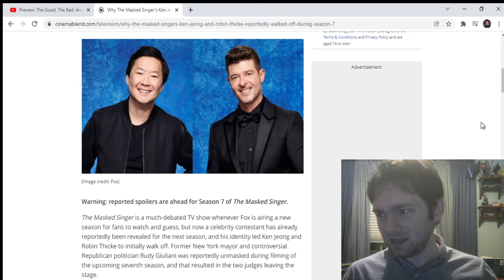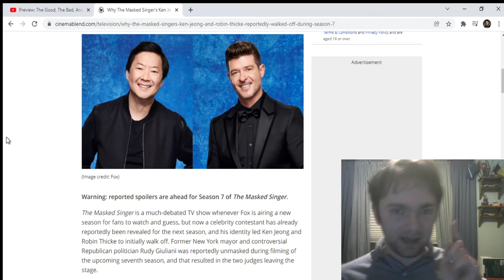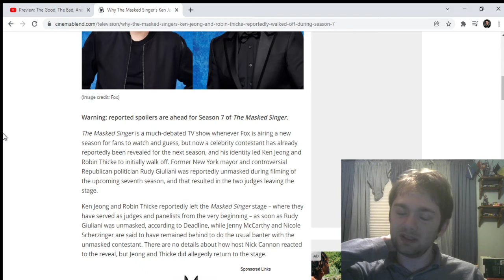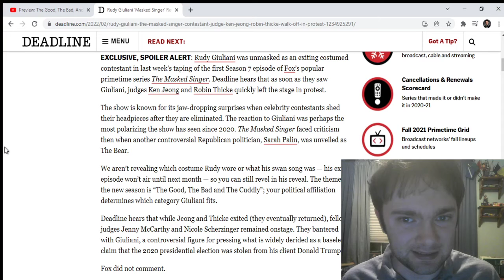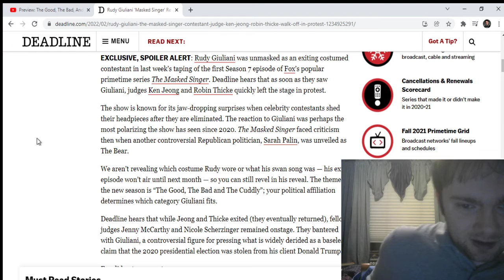Masked Singer Season 7 - SHOCKING PRE-PREMIERE REVEAL!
We got some season 7 Masked Singer news to go over and...A SHOCKING REVEAL that prompted Ken and Robin to storm off the set! Who was revealed? Find out here!